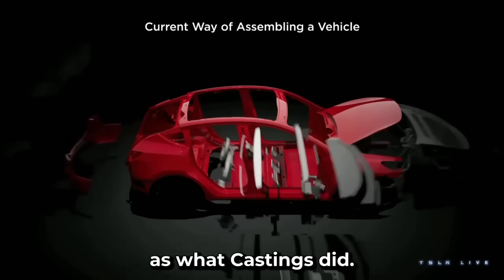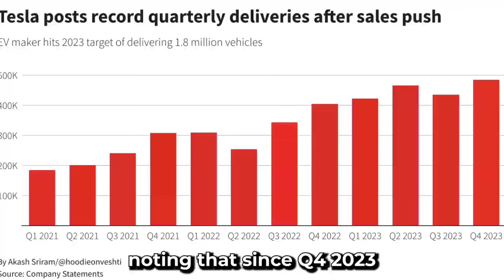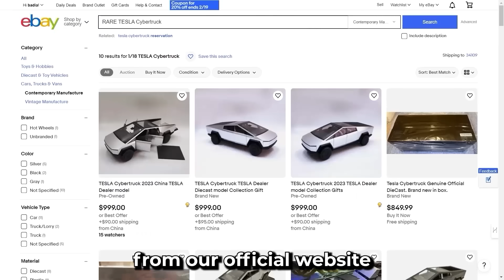Sandy Munro JUST Announced Something That'll Send Tesla Parabolic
- 00:37 🚗 Tesla's Innovative Manufacturing Techniques

  - Tesla pioneers casting technology, revolutionizing production efficiency and precision.
  - Integrated software development enhances vehicle performance and streamlines manufacturing.
  - Monroe highlights Tesla's potential for outpacing competitors with its manufacturing efficiency.

- 04:45 🔧 Streamlined Production for Cybertruck and Compact Car

  - Monroe discusses the potential for a dedicated Cybertruck production line for efficiency.
  - Speculation arises about Tesla's compact car production and its integration into their Robo taxi service.
  - Tesla's use of automated guided vehicles enhances production flexibility and efficiency.

- 07:47 📦 Revolutionary Unboxed Production System

  - Monroe expresses enthusiasm for Tesla's unboxed production system, foreseeing significant efficiency gains.
  - Tesla's unboxed system could revolutionize automotive manufacturing akin to their casting technology.
  - Traditional automakers may struggle to adapt to Tesla's innovative manufacturing practices.

- 08:41 ⚡ Tesla's Leadership in Electric Vehicle Technology

  - Monroe critiques legacy automakers for lagging in embracing electric vehicle technology.
  - He debunks myths surrounding electric vehicles, emphasizing their advantages.
  - Tesla's momentum in electric vehicle innovation positions them as leaders in the industry.